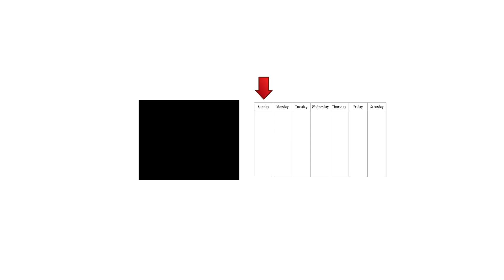Daily Picture Puzzle No. 432